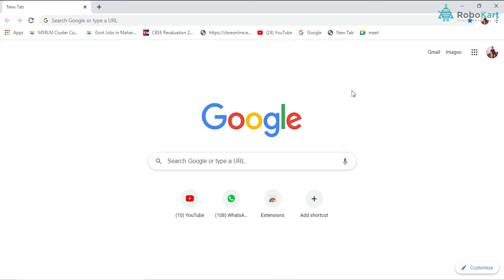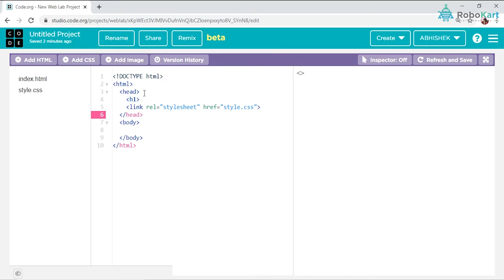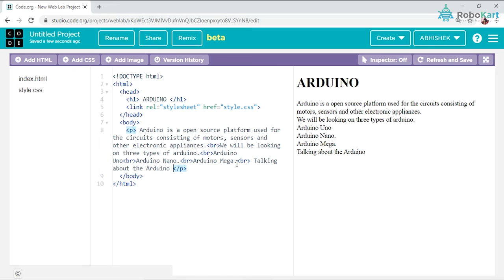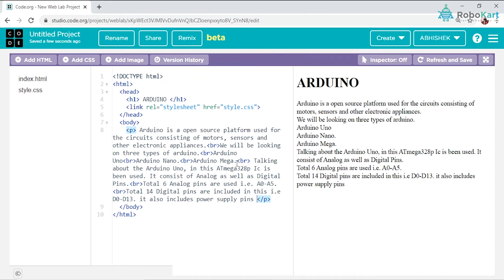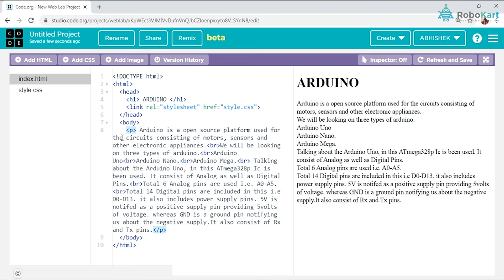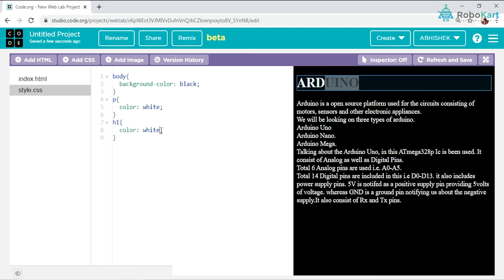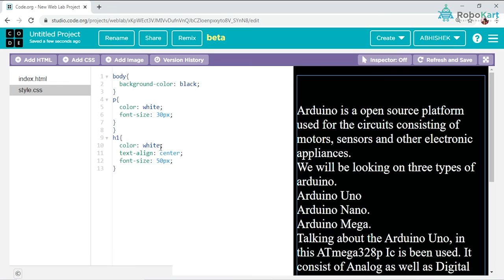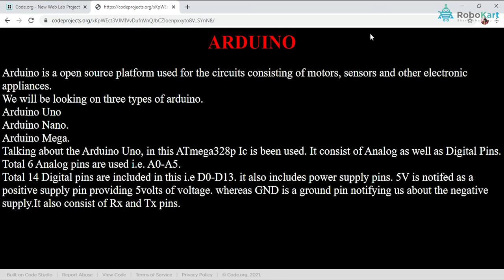Web Page Designing - Web Development Session 2